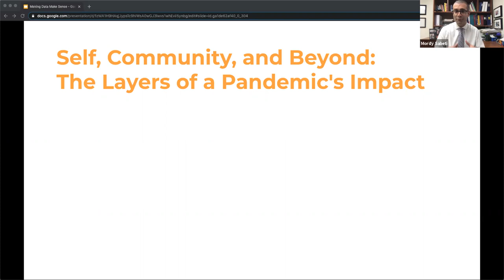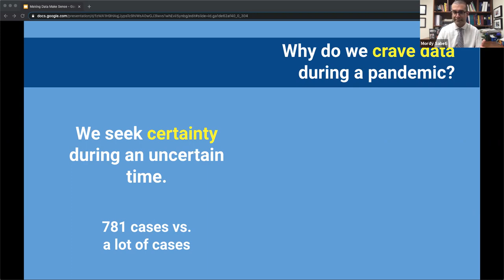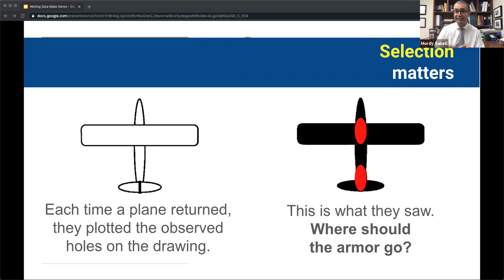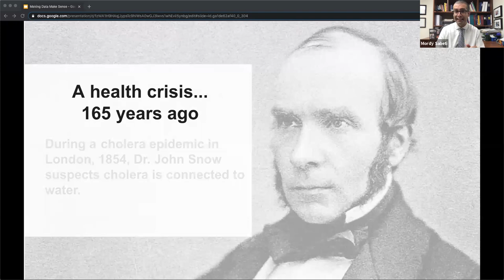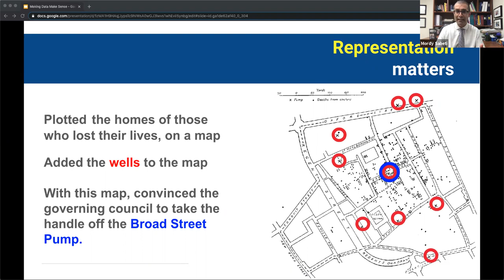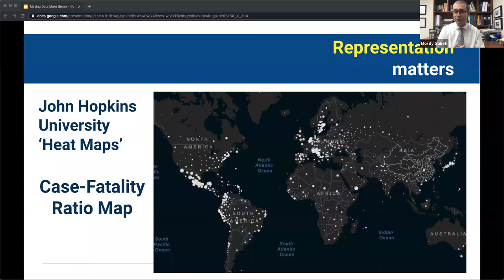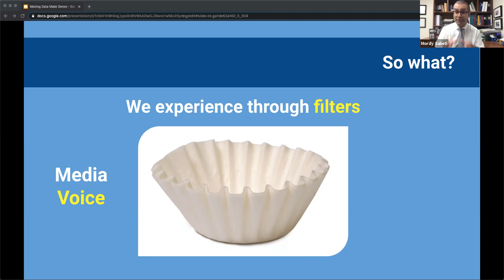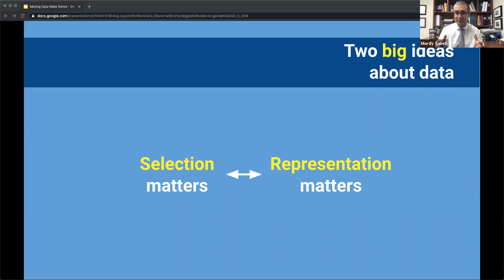Self, Community, and Beyond: The Layers of a Pandemic's Impact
With Mordechai Sabeti, Rina Deutsch and Tani Reiss
Part 1 of Learning From The New Normal: A Three-Part Community Education Series from Bnei Akiva Schools